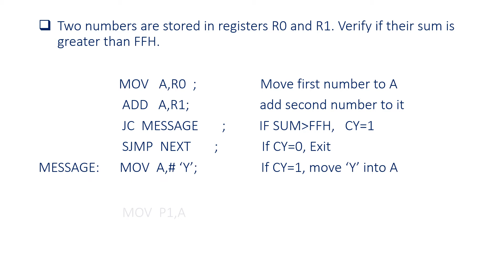Instruction set PROGRAM